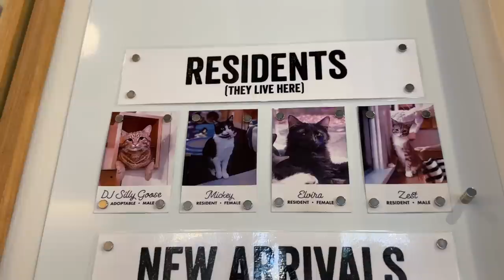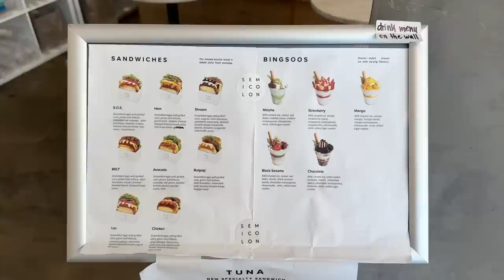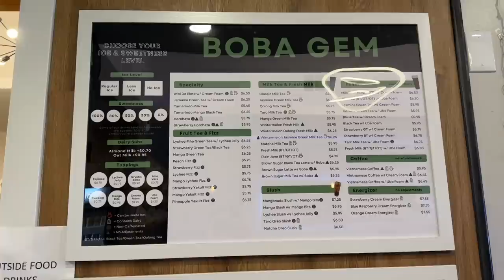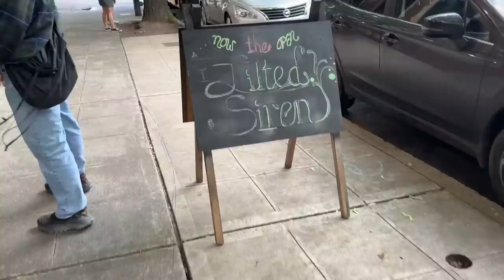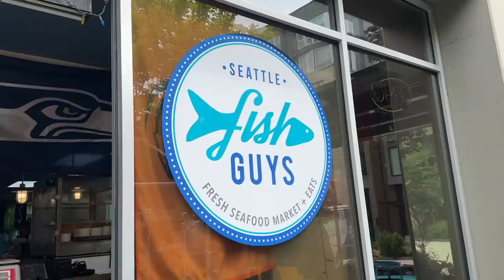seattle vlog part 2! 😻 sooo much food, cat cafe + exploring bellevue 💕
📌 SPOTS MENTIONED 📌
📍 Neko Cat Cafe
519 E Pine St, Seattle, WA 98122

📍Kedai Makan
1449 E Pine St, Seattle, WA 98122

📍Bakery Nouveau
137 15th Ave E, Seattle, WA 98112

1530 Post Alley, Seattle, WA 98101

📍 Rachel’s Ginger Beer
1530 Post Alley, Seattle, WA 98101

📍 Beecher’s Handmade Cheese
1600 Pike Pl, Seattle, WA 98101

📍 Gelatiamo
1400 3rd Ave, Seattle, WA 98101

📍 Paju
11 Mercer St, Seattle, WA 98109

📍 Nana’s Green Tea
1007 Stewart St No. 103, Seattle, WA 98101

📍 Semicolon Cafe
10451 NE 2nd St, Bellevue, WA 98004

📍 Chi Cha San Chen
308 105th Ave NE, Bellevue, WA 98004

📍Coffeeholic House
10000 Main St STE 103, Bellevue, WA 98004

📍 Supreme Dumplings
14603 NE 20th St No. 4B, Bellevue, WA 98007

📍 Un Bien
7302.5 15th Ave NW, Seattle, WA 98117

📍 Mox
5105 Leary Ave NW, Seattle, WA 98107

📍 Xi’an Noodles
5259 University Way NE, Seattle, WA 98105

📍 Boba Gem
4213 University Way NE, Seattle, WA 98105

📍 Fremont Bowl
4258 Fremont Ave N Ste 4262, Seattle, WA 98103

📍 Gas Works Park
2101 N Northlake Way, Seattle, WA 98103

📍 The Jilted Siren
1802 Bellevue Ave, Seattle, WA 98122

📍 Stateside
300 E Pike St No. 1200, Seattle, WA 98122

📍 Seattle Fish Guys
411 23rd Ave S, Seattle, WA 98144

📍 The Flour Box
5520 Rainier Ave S, Seattle, WA 98118

📍 Musang
2524 Beacon Ave S, Seattle, WA 98144